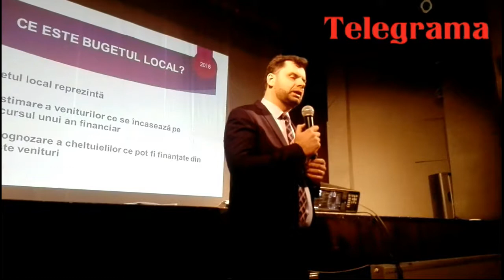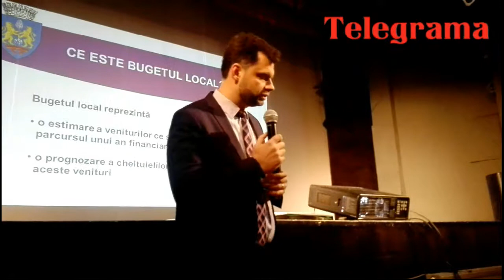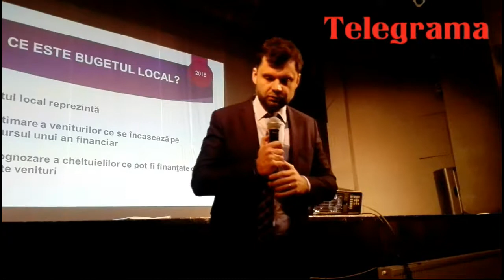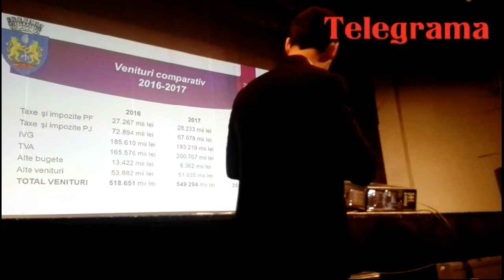Adrian Dobre prezintă veniturile din bugetul Ploieştiului pe 2018 | Telegrama.ro